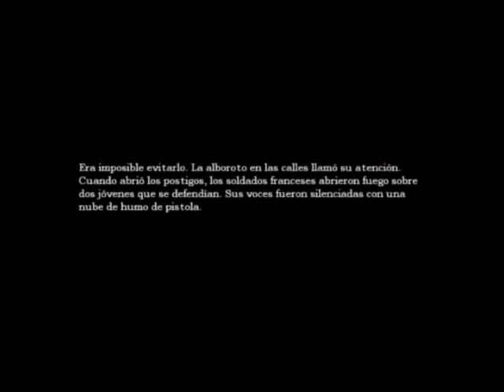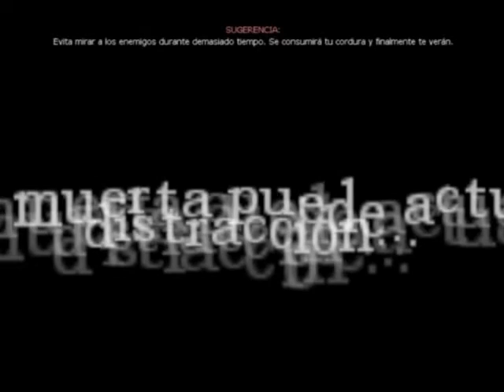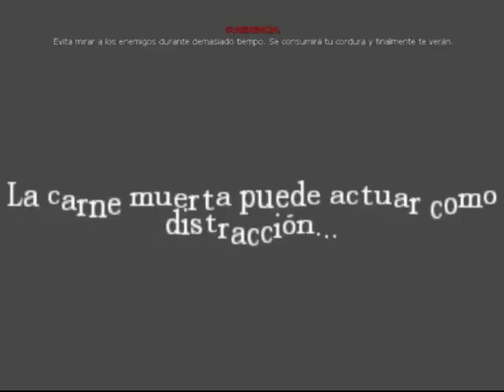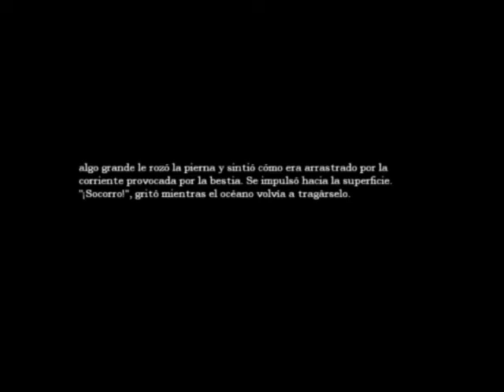Amnesia The Dark Descent - AC- Gameplay part 4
continuaçao...